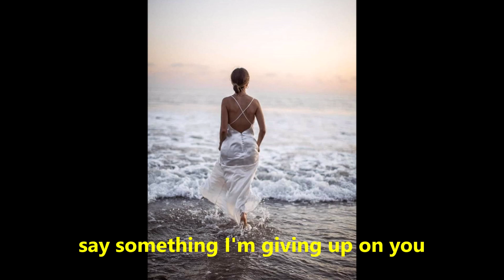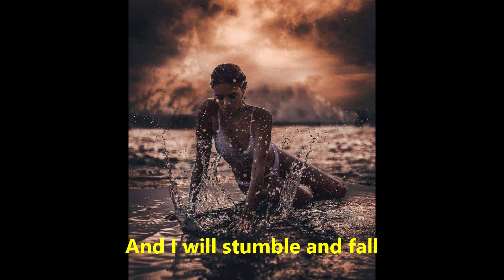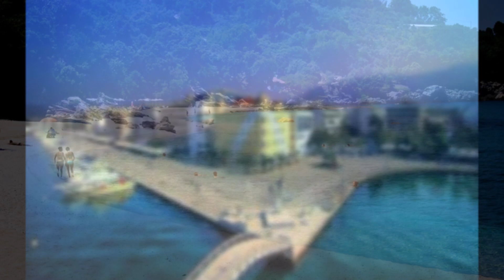SAY SOMETHING - A Great Big World - Christina Aguilera (Cover by DiMiS A. T.)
Τα δικαιώματα του τραγουδιού, αλλά και των εικόνων που συνοδεύουν το βίντεο, ανήκουν στους νόμιμους δημιουργούς τους.
Δεν προβλέπεται παραβίαση πνευματικής ιδιοκτησίας.  O σκοπός αυτής της μεταφόρτωσης είναι η απόλαυση των θεατών και όχι η χρηματική απολαβή.

   Η Κριστίνα Μαρία Αγκιλέρα (Christina María Aguilera, 18 Δεκεμβρίου 1980) είναι Αμερικανίδα τραγουδίστρια, στιχουργός και μουσικός παραγωγός. Συμμετέχει επίσης σε πολλές και διάφορες φιλανθρωπικές διοργανώσεις και δραστηριότητες για τα ανθρώπινα δικαιώματα.

Η Αγκιλέρα έχει καταφέρει να κερδίσει 6 Γκράμι, 3 MTV και 1 Latin Award. Το 2012 κατάφερε να κερδίσει ένα ALMA Award. Με αυτό το βραβείο βραβεύτηκε ως η Φωνή του 2012 και το 2013 κέρδισε το βραβείο Choice Award, με το οποίο βραβεύτηκε ως η Φωνή της Γενιάς μας.

Έχει καταγωγή από την Ιρλανδία και τον Ισημερινό. Άλλαζε συχνά τόπο κατοικίας επειδή ο πατέρας της ήταν στρατιωτικός. Σε ηλικία έξι ετών έκανε τις πρώτες της εμφανίσεις στην τηλεόραση, ενώ στα 12 της συμμετείχε στο "The Mickey Mouse Club".
Christina María Aguilera (/æɡɪˈlɛərə/; Spanish: [aɣiˈleɾa];[1] born December 18, 1980) is an American singer, songwriter, actress, television personality, and humanitarian. Referred to as the "Voice of a Generation", she is known for her four-octave vocal range, use of melismatic singing, and ability to sustain high notes.] For her work, which incorporates themes of feminism, sexuality, and domestic violence, she has generated both critical praise and controversy, and is considered a pop culture icon as well as a triple threat entertainer for her work outside of music.
Aguilera rose to prominence after self-titled debut album was released through RCA Records in 1999, which produced the US Billboard Hot 100 number-one singles "Genie in a Bottle", "What a Girl Wants", and "Come On Over Baby (All I Want Is You)". The album's teen pop is credited with influencing the revival of teen pop during the late 1990s and early 2000s. Displeased with the teen idol image in her early work, Aguilera assumed artistic control of her career starting with her fourth studio album, Stripped (2002), which featured the controversial "Dirrty" and the critically acclaimed "Beautiful". The success led to her being named the most successful female artist of 2003. Her 1920s–1950s inspired fifth studio album, Back to Basics (2006) produced the top 10 single "Ain't No Other Man", and received critical acclaim for its musical diversity.
A Great Big World is an American musical duo from New York made up of singer/songwriters Ian Axel and Chad King and signed to Epic Records. The group is best known for their single "This Is the New Year", which was performed by the cast in an episode of Glee and reached the Billboard Mainstream Top 40 chart in May 2013, and their worldwide hit "Say Something", particularly after recording it as a duet collaboration with Christina Aguilera. The duet peaked at number four on the Billboard Hot 100.